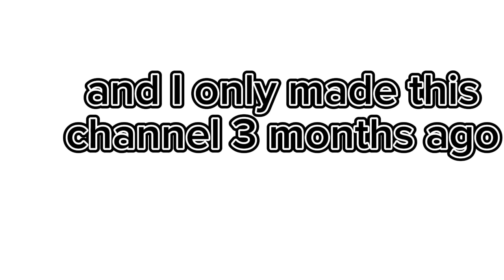I have a announcement